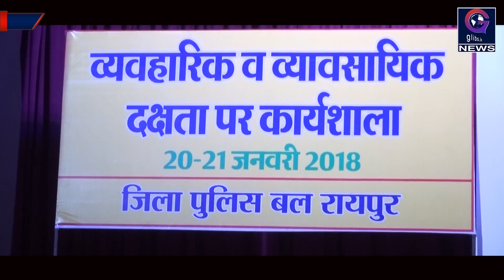Exclusive : छत्तीसगढ़ की पुलिस एक आर्मी के किरदार में : राजेश शर्मा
रायपुर। पुलिस की  व्यवहारिक व व्यावसायिक दक्षता पर कार्यशाला का आयोजन अंबेडकर हॉस्पिटल के सभागार में आयोजित किया जा रहा है । यह व्यवहारिक दक्षता लाने के लिए पुलिसिया विभाग को कार्य दिया गया है, जिसमे मुख्यतः छत्तीसगढ़ के पुलिस के संघर्ष को प्रदर्शित किया गया है।यह  कार्यक्रम दो दिनों तक चलेगा,जिसमे  शहर के सभी सीएसपी, टीआई व अन्य सभी आधिकारिक मौजूद रहेंगे।